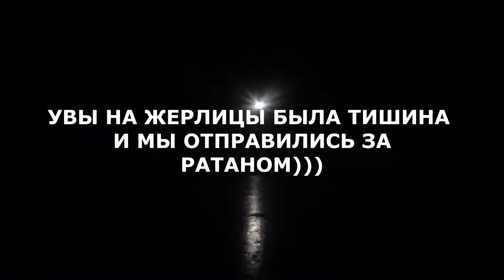РЫБАЛКА 2018. БЕШЕНЫЙ КЛЁВ. 8КГ ЗА 2 ЧАСА РЫБАЛКИ .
ВСЕМ ПРИВЕТ!
ПОЕХАЛИ МЫ КАК ТО ЗА ЩУКОЙ , НО УВЫ ОНА ОТКАЗЫВАЛАСЬ БРАТЬ В ЭТОТ ДЕНЬ, И МЫ ПЕРЕКЛЮЧИЛИСЬ НА РАТАНА. ЗА 2 ЧАСА НАМ УДАЛОСЬ НАЛОВИТЬ ПОЧТИ 8КГ РЫБЫ .
КАК ВАМ ТАКОЕ ВИДЕО ???